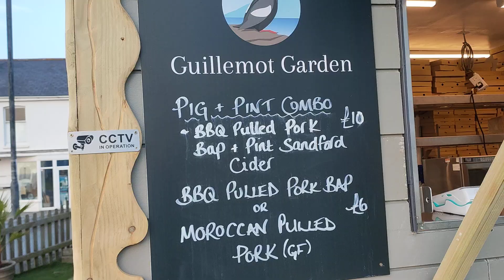🦀 Cockles Muscles Welks @The Crackle Shack @Gilly Gardens 31/5/24 Link 👇🚫 18s+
hit that link click that sub it's free💥 Join my mixed bag channel from Westward Ho ! North Devon Be Gamble Aware.org Inc Gambling content 🎰🚫